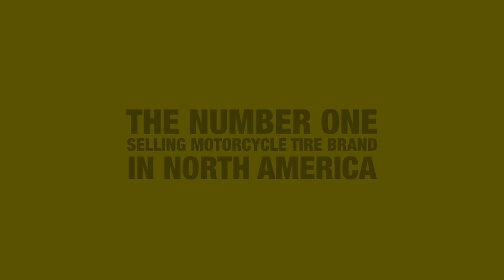Team Dunlop Elite 2024: Kade Nightingale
Kade Nightingale will join the ranks of other Team Dunlop Elite alumni, including Eli Tomac, Justin Barcia, Aaron Plessinger, Adam Cianciarulo, Chase Sexton, Austin Forkner, Max Vohland, Haiden Deegan and many more.

As a returning member, Kade Nightingale brings a wealth of experience to the track, embodying the spirit of excellence that Team Dunlop Elite represents. From intense training sessions to heart-pounding race moments, this video provides an inside look at Kade's commitment to motocross mastery and the unparalleled support offered by Team Dunlop Elite.

Kade Nightingale
• 10 years old
• Sapulpa, OK
• Yamaha YZ65
• 1 Championship Freestone Spring Championship 2023
• 1 Championship Baja Brawl
• 1 Championship Ponca City 2023
• 2nd year on Team Dunlop Elite

If you're interested in joining Team Dunlop, click the link for more info.

About Dunlop Motorcycle Tires:
Dunlop is the largest supplier of original equipment and replacement motorcycle tires in the U.S.A. For more information, Follow @ridedunlop on Instagram, Facebook, and X (formerly Twitter) for the latest Dunlop news. Use RideDunlop and/or RaceDunlop to share your Dunlop moments.